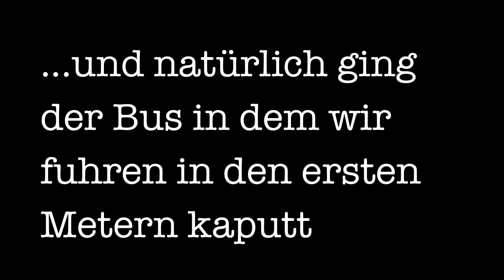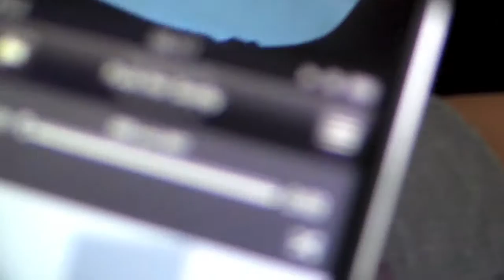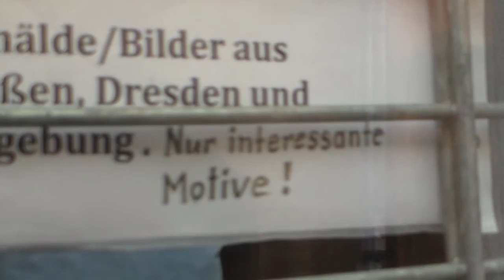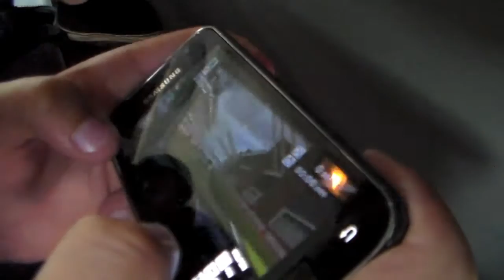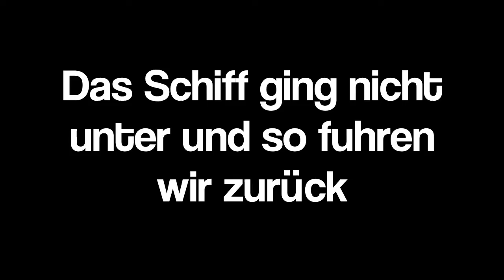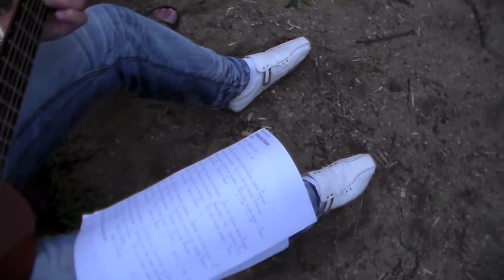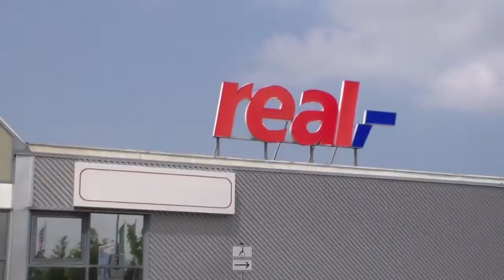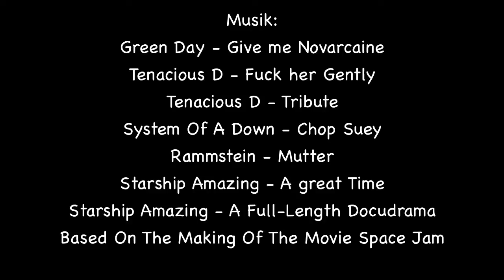Der beste Blumenkasten der Welt - Klassenfahrt Film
Ein Film zu der Klassenfahrt nach Meißen